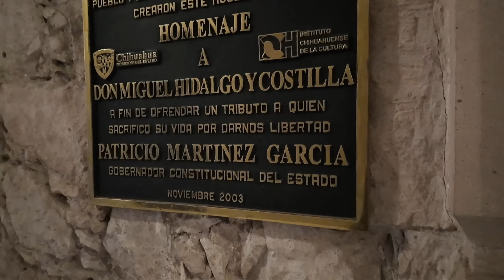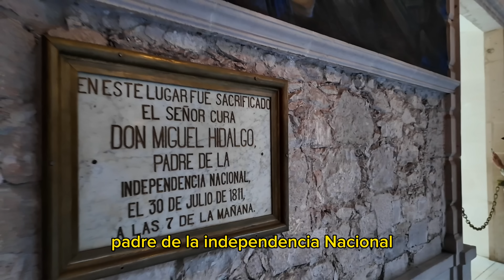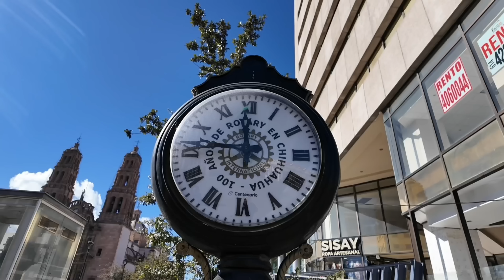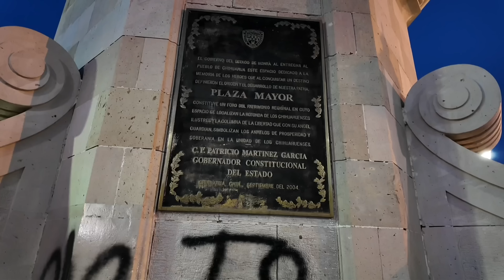🇲🇽 La mini PRAGA Mexicana un LUJO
EXPLORANDO

EXPLORANDO